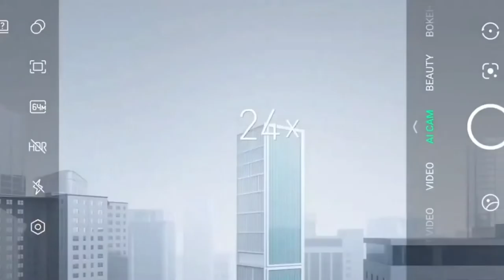Infinix Hot 12 5G - Flying Drone Camera Phone Official Introduction 2022 🔥🔥🔥🔥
Infinix Hot 12 5G - Flying Drone Camera Phone Official Introduction 2022 - Trailer